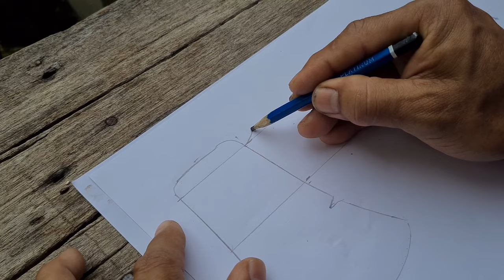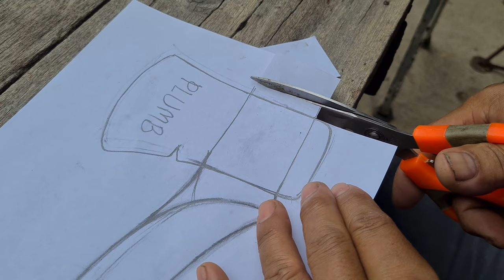Beautiful two-tone axe handle from Siamese rosewood. Exquisite craftsmanship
Hello everyone, this time we are back with a beautiful axe handle made from 2 colors of rosewood wood. We conveyed the art of woodworking by making an ax handle with basic equipment. Most of our works are works of art for collection and display. Hope you enjoy and have fun with our videos.

See you next projects. Have a nice day.

00:00 The axe head and wood.
00:35 Axe handle design
01:43 Draw an axe handle on wood.
02:09 Cutting the handle out of the wood.
03:34 Sharpening axe handle.
06:19 Putting the axe on a new handle.
08:28 Oiled and finished.